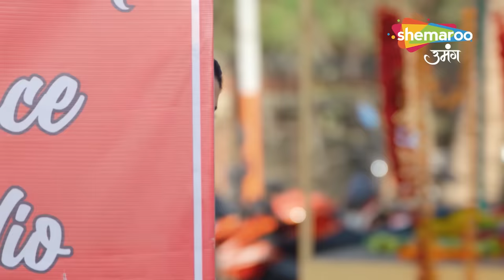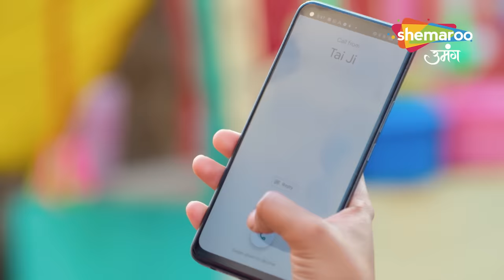Kismat Ki Lakiron Se | Full Episode | Abhay Ko Mila Jail Se Chutkara | Episode 149 |Hindi Drama Show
Episode : 149
reator : Rashmi Sharma
Language : Hindi
Theme : Romantic Drama

o Watch Shemaroo Umang on the networks:
 DD Free Dish :15
 Tata Play : 184
 Airtel Digital TV: 133
 d2h: 172
 Dish TV: 142
 GTPL: 18
 DEN: 117
 Hathway: 19
 NXT Digital: 181
 SITI CABLE: 118
 FASTWAY: 25
 Digiana: 133